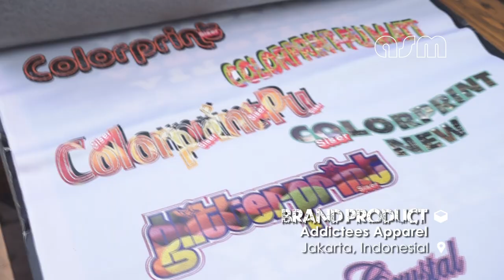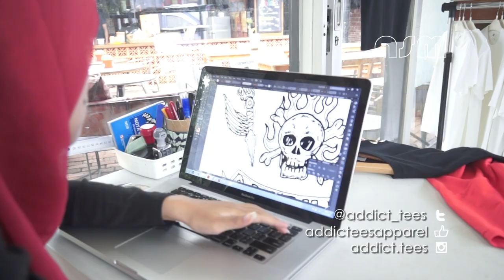Eps1 SEGMENT3 - BRAND PRODUCT (ADDICTEES APPAREL)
Asian Street Music - ASM BRAND PRODUCT 2016
Jakarta, Indonesia